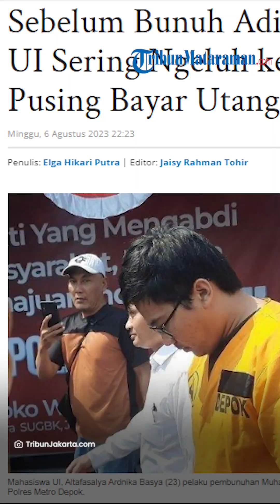Terlilit Utang sampai Rp 80 Juta, TERKUAK Ini Profesi Mentereng Orangtua Pembunuh Mahasiswa UI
VP : ARIFAH
TRIBUNMATARAMAN.COM, BEJI - Sebelum membunuh Muhammad Naufal Zidan (19) yang merupakan adik kelasnya di Universitas Indonesia (UI), Altafasalya Ardnika Basya (23) kerap mengeluh kepada teman kosannya mengenai utang yang menjeratnya.

Apalagi, saat dia juga terpaksa menunggak bayar kosan yang ditempati bersama dua rekannya itu.

Hal itu dibeberkan Akbar yang merupakan teman satu kosan Altaf.

Namun, kata Akbar, Altaf biasanya hanya sebatas mengeluh saja tanpa meminta masukan untuk membantunya keluar dari masalah yang dihadapi.

Artikel ini telah tayang di TribunJakarta.com dengan judul Sebelum Bunuh Adik Kelas, Mahasiswa UI Sering Ngeluh ke Teman Kosan Pusing Bayar Utang,
Penulis: Elga Hikari Putra | Editor: Jaisy Rahman Tohir